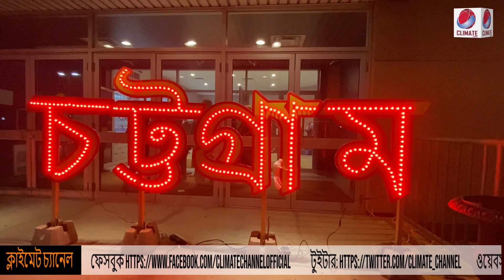Climate Channel :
Climate Channel Is A Global Public Interest Television